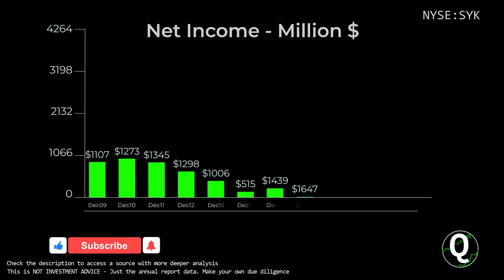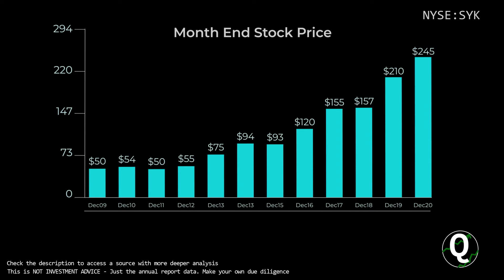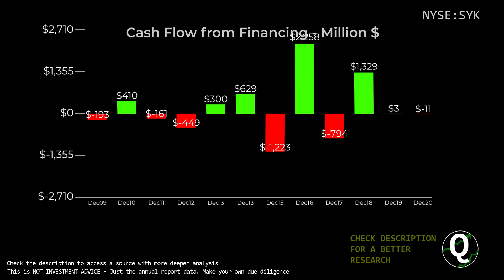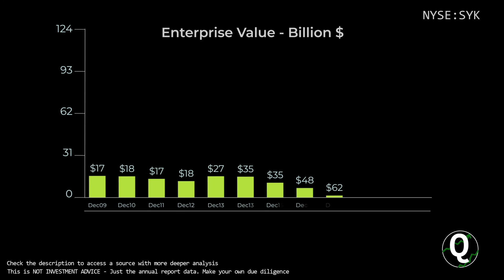$SYK Stock - Stryker Corp | Quick Financials | LAST 12 YEARS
TIMESTAMPS:
00:00 Revenue
00:10 Total Expenses
00:20 Net Income
00:30 Outstanding Shares (Diluted)
00:40 Net Margin %
00:50 Assets & Liabilities
01:00 Equity
01:10 Debt to Equity
01:20 Stock Price
01:30 Cash
01:40 Short-Term Debt
01:50 Long-Term Debt
02:00 Cash Flow from Operations
02:10 Cash Flow from Investing
02:20 Cash Flow from Financing
02:30 Capital Expenditure
02:40 Free Cashflow
02:50 Market Cap
03:00 Enterprise Value
03:10 Tangible Book value per share
03:20 Projected FCF